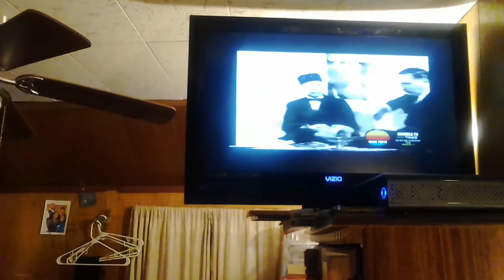Multiple war crimes against the Black Man a demand no Taxes no debts, free energy and territory